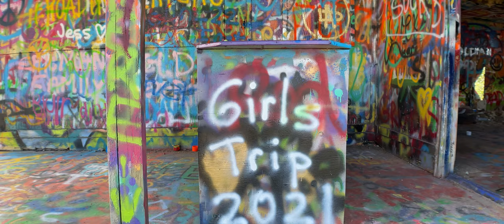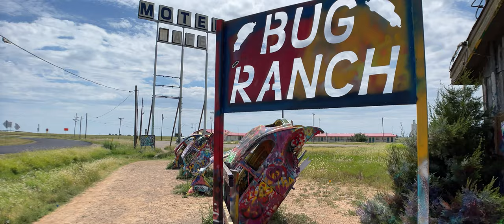Slug Bug Ranch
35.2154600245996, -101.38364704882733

Year 2021 Summer